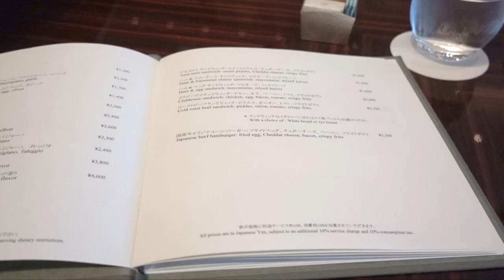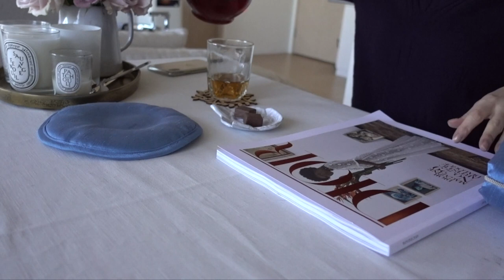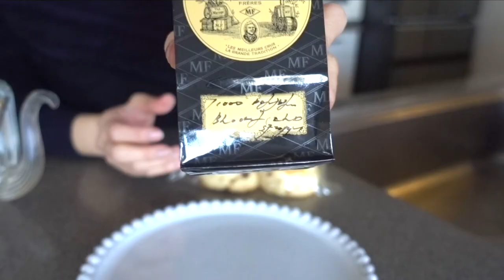Vlog#17ENG【GET READY WITH ME・パレスホテル・おうちカフェ・MARIAGE FRERES・ LADUREE・LE SALON JACQUES BORIE etc..】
私が動画内で使用している食器などわかる範囲でご紹介したいと思います！

5:10
teapot:KINTO
ティーコジー：LEAFULで購入。サイズは２種類のうちの大きいサイズです
PLATE: アンティークのお皿です。ネットで購入した物です
フォーク：Astier de Villatte
グラスのマグカップと木製のコースター：TODAY'S SPECIAL Hibiyaで購入した物

6:18
チョコレートをのせている猫のお皿：Astier de Villatte

11:15
teacup&saucer:Astier de Villatte
２枚のplate:Astier de Villatte
グラスのポット：MARIAGE FRERES
Fork&Knife:TODAY'S SPECIAL Hibiyaで購入した物

皆様のご参考になれば嬉しいです！

I would like to introduce what brand I'm using for my tableware.
I cannot remember all of them but I hope this will help you in some way!!!

5:10
teapot:KINTO
Tea Cosy：LEAFUL
PLATE: French antique
Fork：Astier de Villatte
Glass cup and wooden coaster：I bought it in TODAY'S SPECIAL Hibiya

6:18
small cat plate：Astier de Villatte

11:15
teacup&saucer:Astier de Villatte
Plates:Astier de Villatte
Glass pot：MARIAGE FRERES
Fork&Knife: I bought it in TODAY'S SPECIAL Hibiya